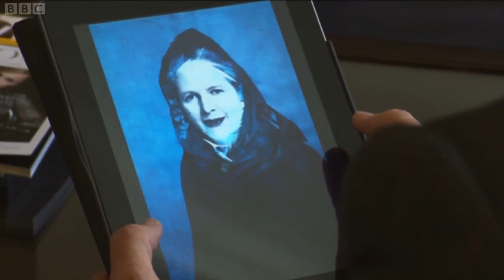Peter Kennard on Margaret Thatcher image ban from London Underground | BBC London | 23 April 2013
London Underground banned ten images of Margaret Thatcher from display on the Underground. One of those images was Peter Kennard's Maggie Regina.
bbc.co.uk/news/uk-england-london-22251466